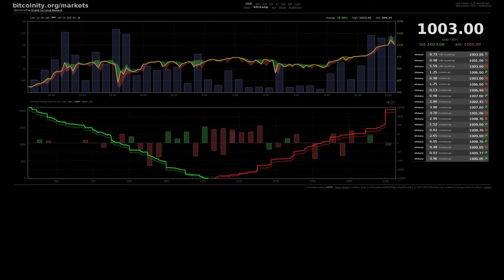Bitcoin Timelapse 1000USD Breaktrough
Bitcoin Timelapse 1000USD Breaktrough - Bitstamp Price from bitcoinity.org
Original files available on request.